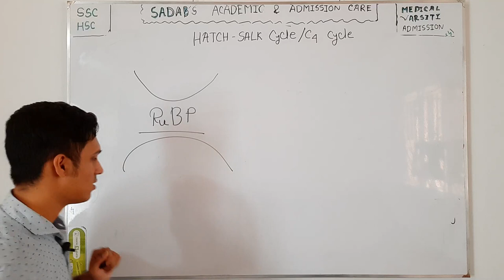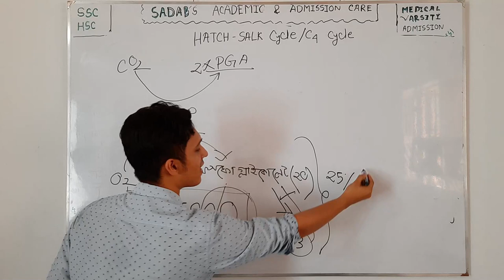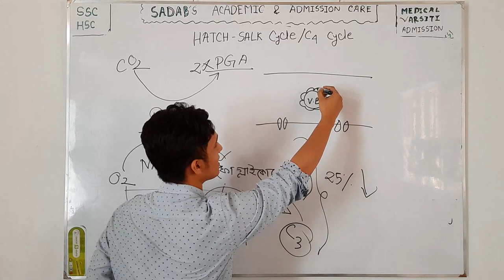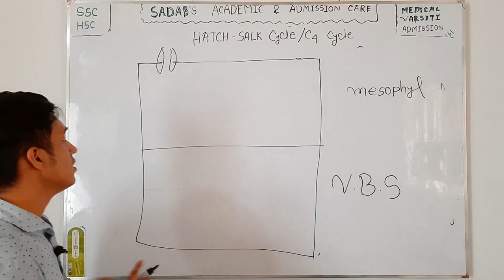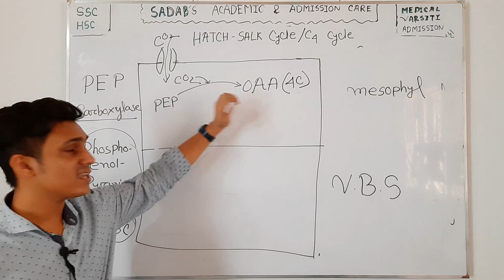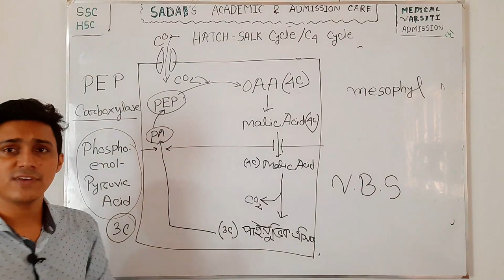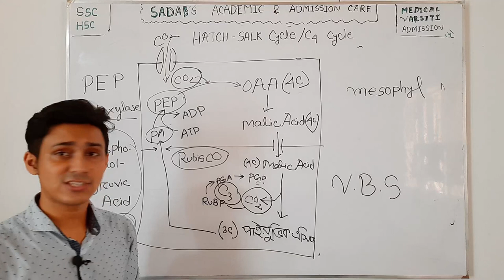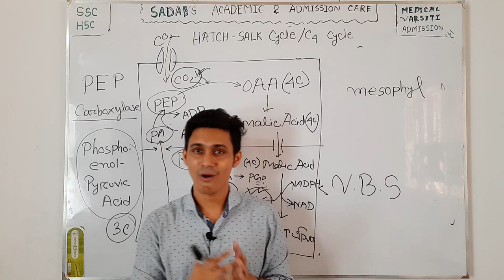হ্যাচ এন্ড স্ল্যাক চক্র( Hatch & Slack Cycle ) Sadiqur Rahman Sadab